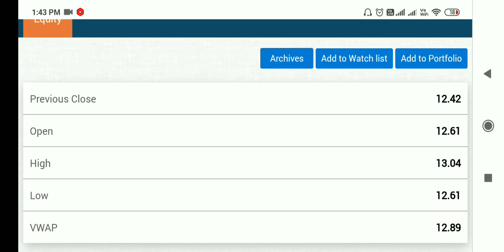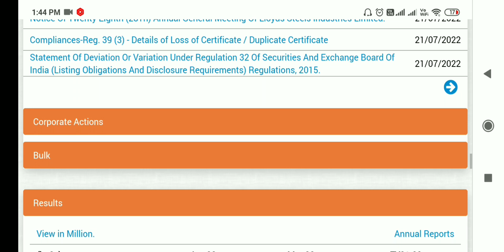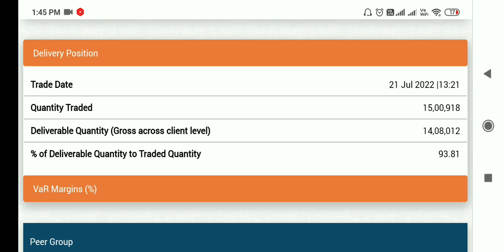lloyds steel share latest news, lloyds steel share latest news today, lloyds steel share news